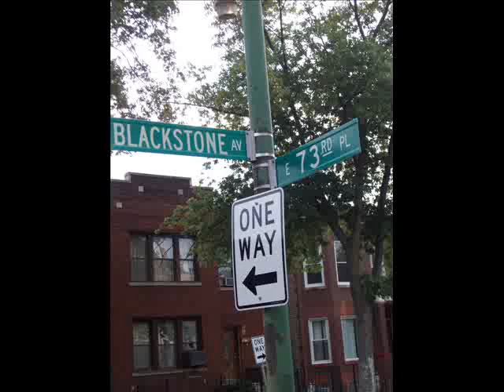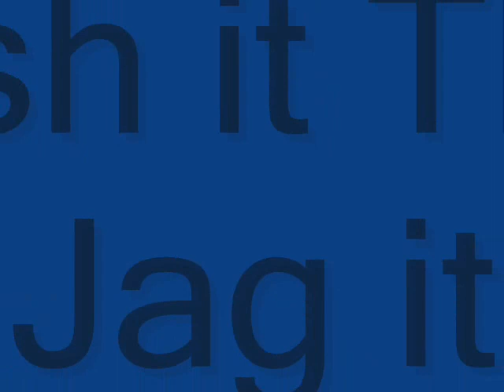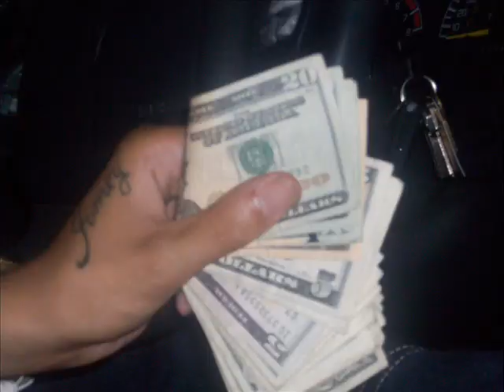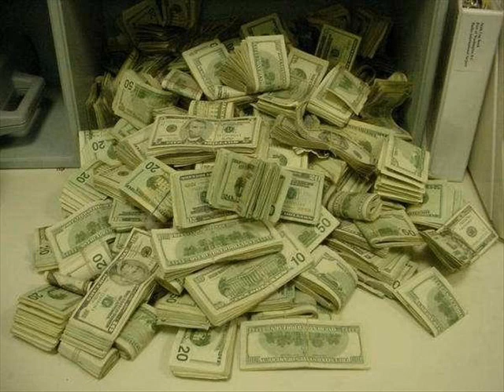Sirconn ( LRG Movie)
Crackstone Stand up, LRG'S, EMG, We in here